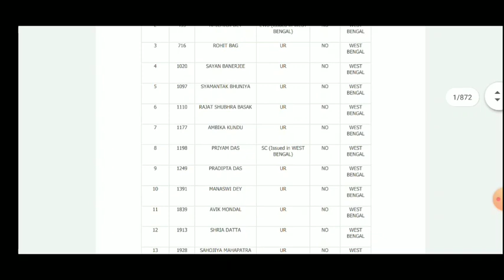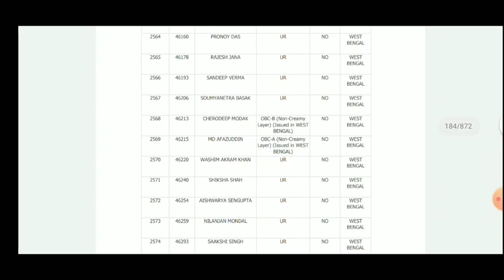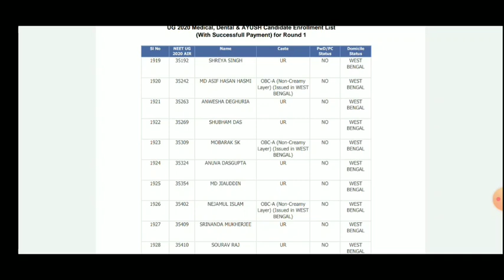NEET 2020 || WEST BENGAL || PROVISIONAL RANK LIST / ENROLLMENT LIST RELEASED